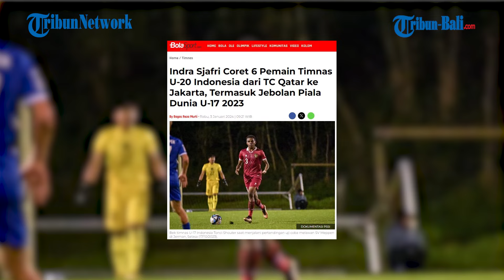BERITA TIMNAS | Indra Sjafri Coret 6 Pemain Timnas U-20 Indonesia dari TC Qatar ke Jakarta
Pelatih timnas U-20 Indonesia, Indra Sjafri mencoret 6 pemain dari TC Qatar, termasuk salah satunya adalah jebolan Piala Dunia U-17 2023.

Setelah kurang lebih 8 hari menjalani TC di Qatar, timnas U-20 Indonesia menjalani TC di Jakarta.

Indra Sjafri mencoret 6 pemain dari TC Qatar, kemudian memanggil 13 pemain baru untuk TV di Jakarta.

Total ada 34 pemain yang mengikuti TC Timnas U-20 Indonesia di Jakarta pada 30 Desember 2023 hingga 28 Januari 2024 mendatang.

Dari 26 pemain yang dibawa ke TC Qatar, 6 di antaranya telah dicoret oleh Indra Sjafri.

(NSA)